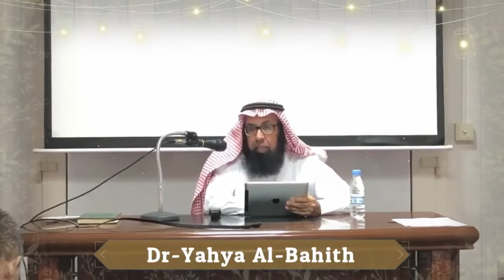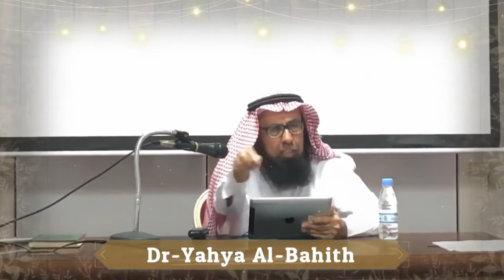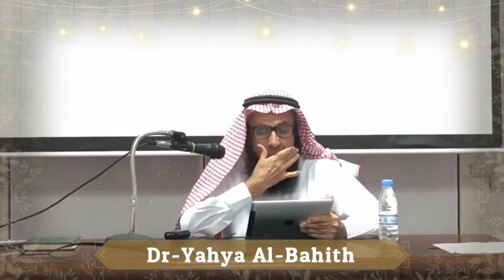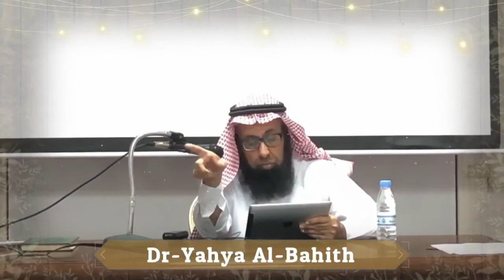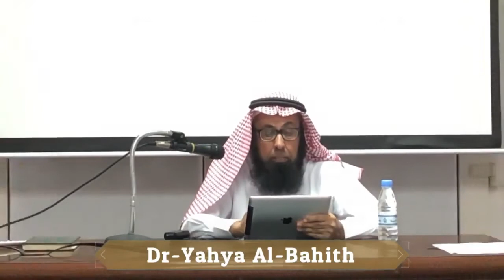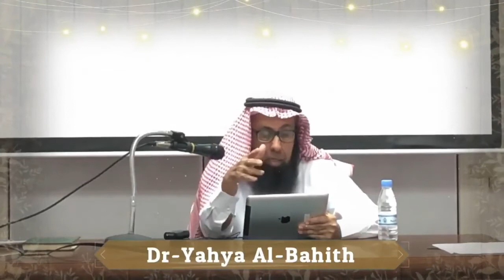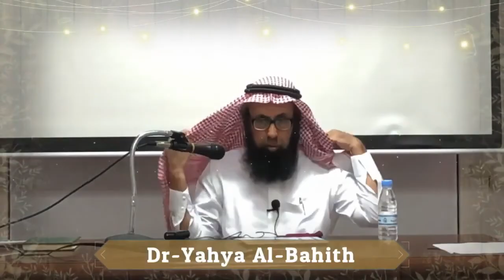Patience is the synonym of Islam Class 03 | Sheikh Dr. Yahya S Al-Bahith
Explaining narrations from Riyadhus Salheen

Sheikh Yahya S Al-Bahith
Ex Dean of Teachers College
College of Education
King Abdul Aziz University, Jeddah
Chairman of Jeddah Dawah Center (JDC) Jeddah
Saudi Arabia